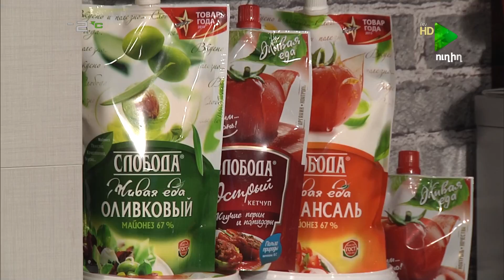I Aravot 01.03.2017 Part8